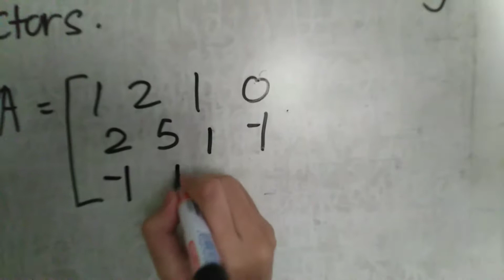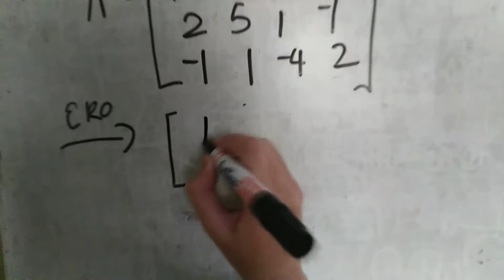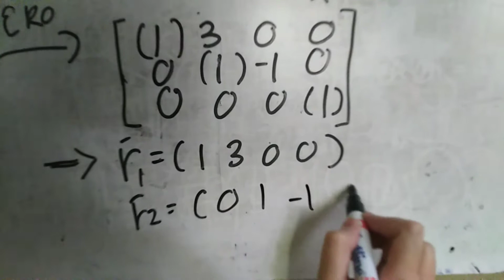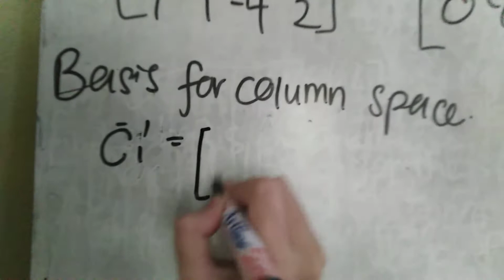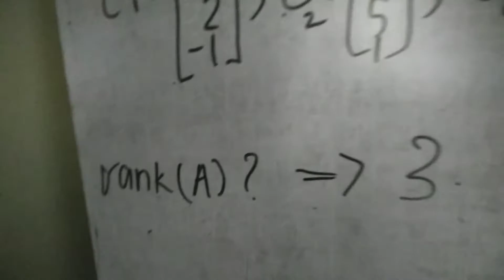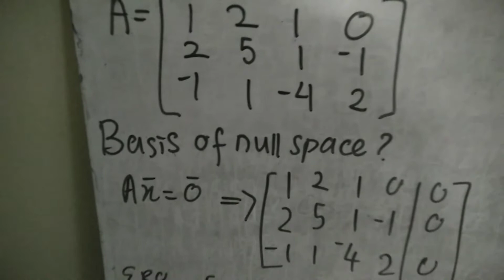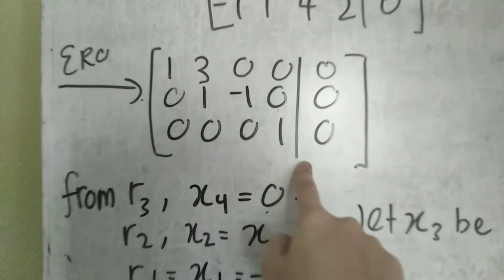Finding basis for subspace spanned by vectors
In Linear Algebra, when we are given a set of vectors, there's a confusion in between:-

1. Finding the basis for subspace spanned by set of vectors and

2. Finding the subset of a set of vectors that forms a basis for the space spanned by those vectors

In this video, I'll be showing case 1.